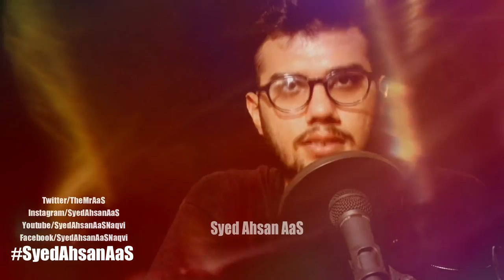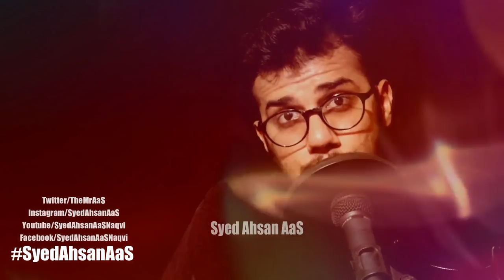Uski Beintehaa Chahat Ka Ehsaas?? || Syed Ahsan AaS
Uski Beintehaa Chahat Ka Ehsaas?? ||
اُس کی نے انتہا
چاہت کا احساس؟؟